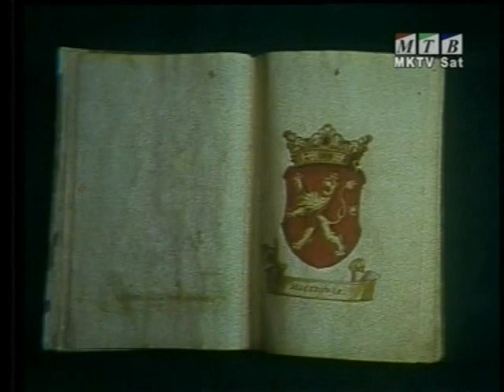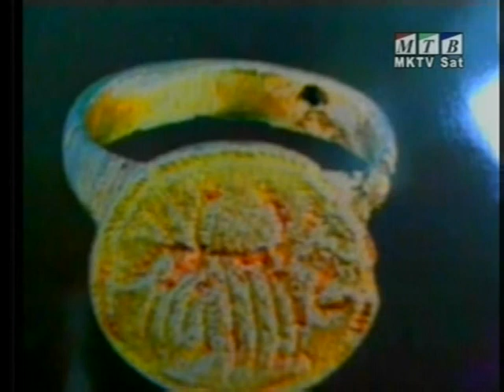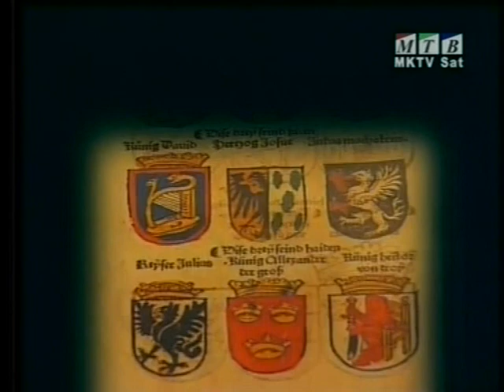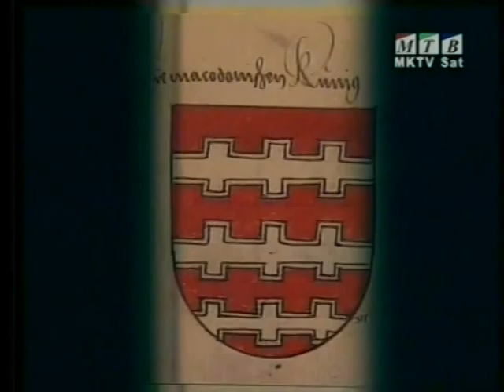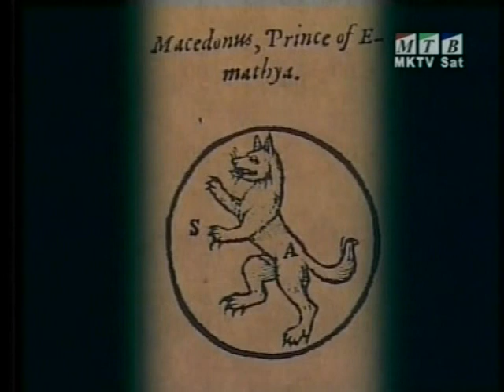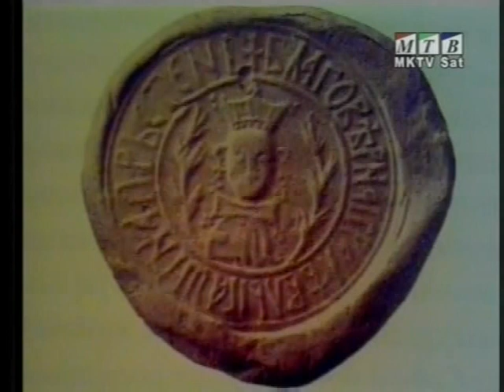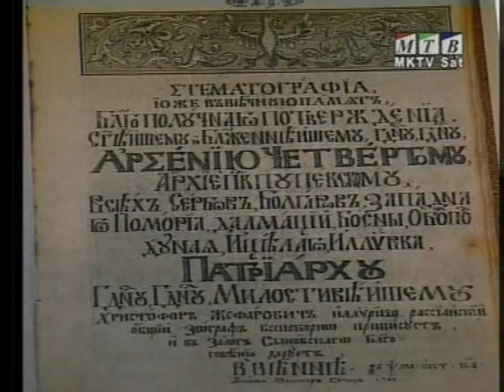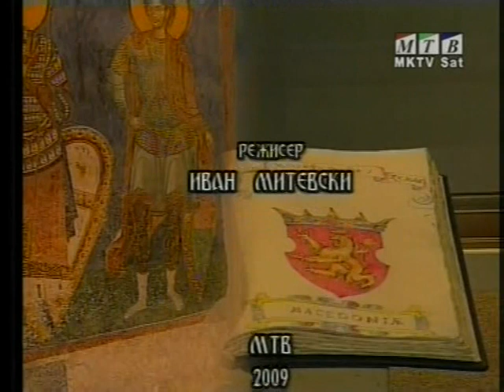Makedonskata Heraldika - Macedonian Heraldic